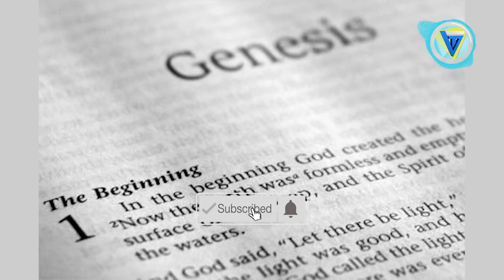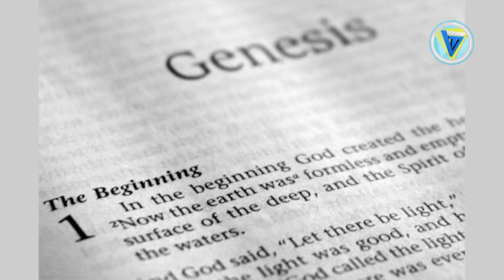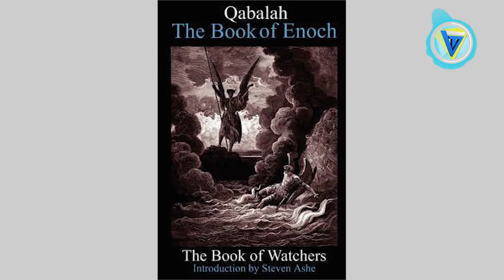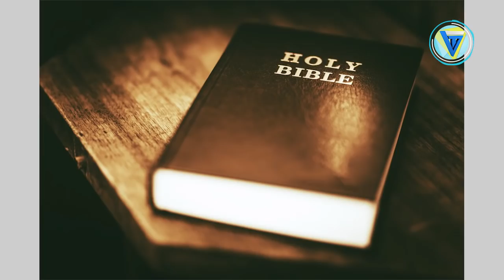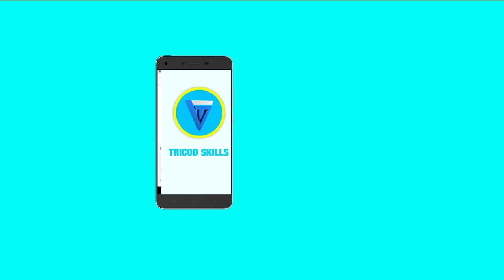Hivi ndivyo MALAIKA walivyo FANYA MAPENZI na BINADAMU na KUZUA BALAA KUBWA DUNIANI